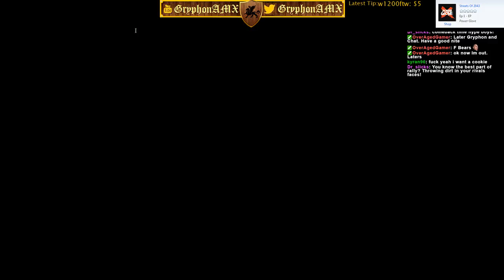With Friends Like These... :: GTAV Racing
I'm starting to think it's THEIR fault I'm slowly going insane! (Because that's an easier excuse than it's my own fault!)

Be sure to check out my streams, that's where the majority of this content comes from!

T.A.N.K. by David Fau